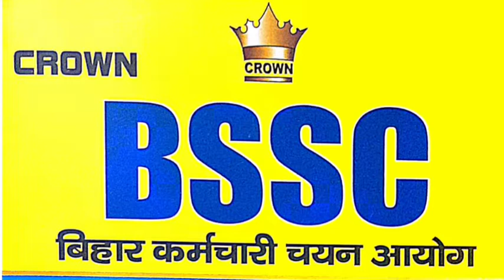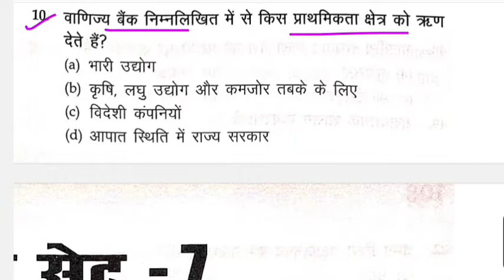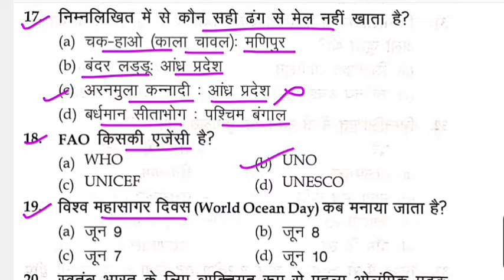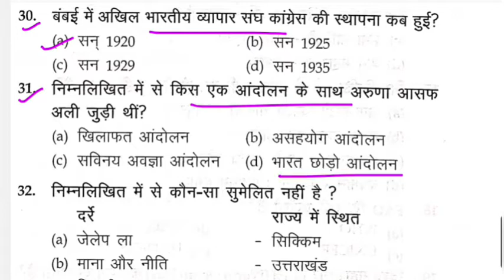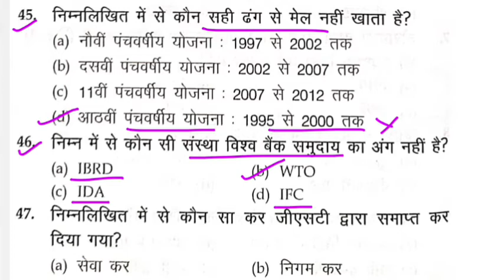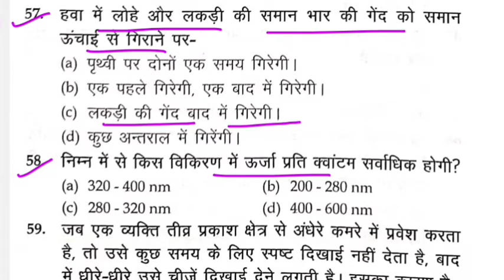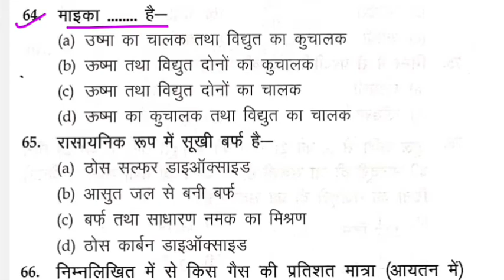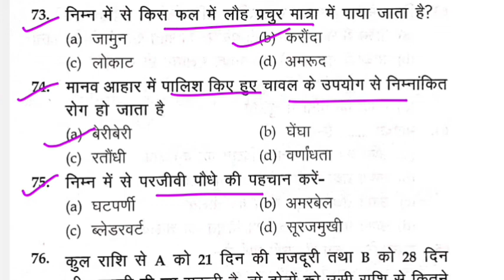bihar sachivalaya sahayak set practice 2022 | bihar ssc cgl practice set 07 | bssc crown practice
bihar sachivalaya sahayak best topic
bihar sachivalaya sahayak vacancy 2022
bihar sachivalaya sahayak mock test
bihar sachivalaya sahayak online classes

bihar ssc cgl practice set 2022

bihar sachivalaya sahayak set practice 2022

bihar cgl practice set

bihar sachivalaya practice set

bihar ssc cgl practice set

crown bssc book pdf set-1

bihar cgl gk gs question

bihar ssc cgl previous year question paper 2022

bihar ssc cgl science question 2022

bihar ssc cgl mock test 2022

bihar cgl

bpsc 67 practice set in hindi

bpssc practice set

upsc practice set

crown gk

bpsc 67 practice set

bpsc practice set mcq

bpsc practice set book

67th bpsc practice set

bpsc cdpo practice set 2021

crown bpsc practice set

crown bihar cgl set 03